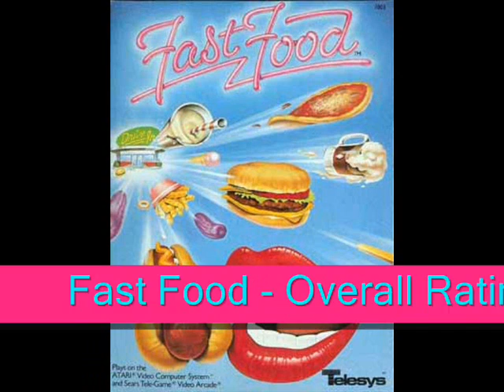Fast Food Atari 2600 Review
My review of "Fast Food" for the Atari 2600